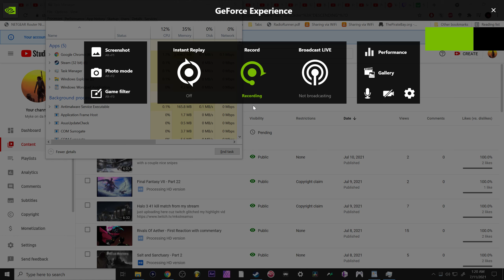Beyond Melee - First Reaction/Impressions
now my favorite version of melee, this shit is dope, and has the potential to rival pmex: remix
will be making daily content on this game for at least a few days Kappa.